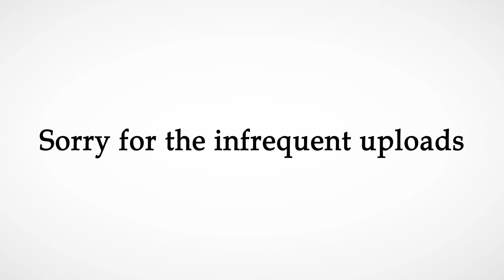Throwback: Jay Dalton 2013 Fall BMX Edit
Follow Jason Parker on Vimeo for more edits like this one! (read more)

I posted a redirect link to this edit way back when it was originally posted, but I don't think that many people were able to see it. The overall vibe of this edit is something that I really like and want to share it with people who are new to my riding or just simply missed this.

Don't worry!  Regular videos will be here soon once I get my st00f together.